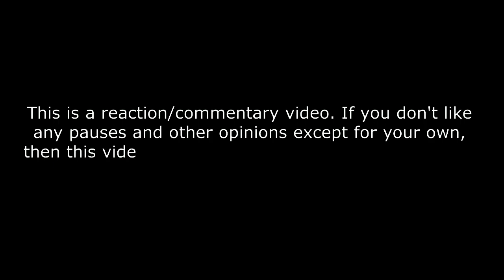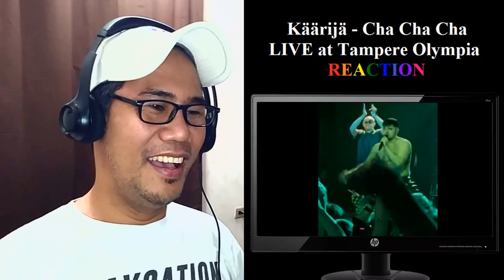Käärijä - Cha Cha Cha - LIVE at Tampere Olympia REACTION